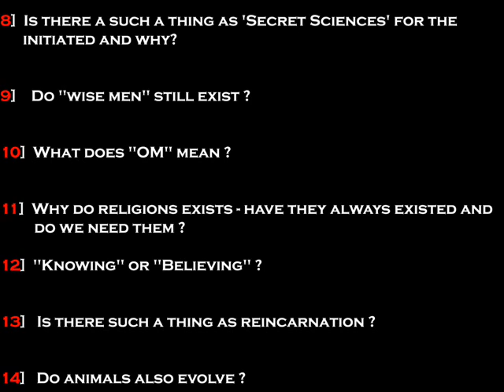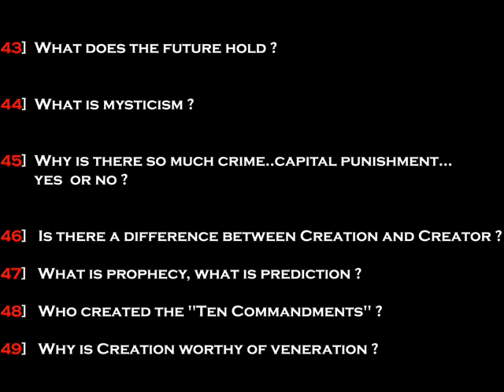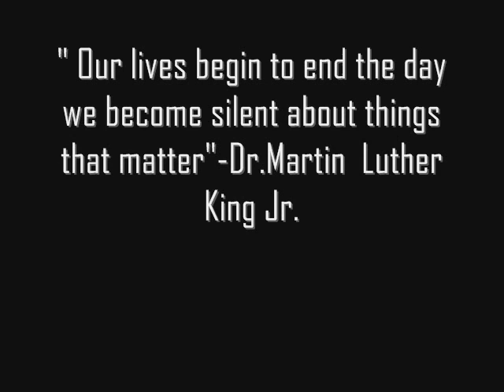Booklets: 49 Questions & Attacking Questions from Japan - Billy Meier UFO Case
My website dedicated to researching and archiving both the pro & con evidence of the case